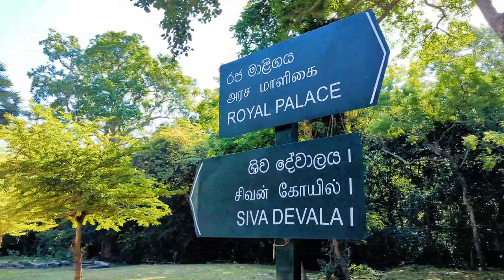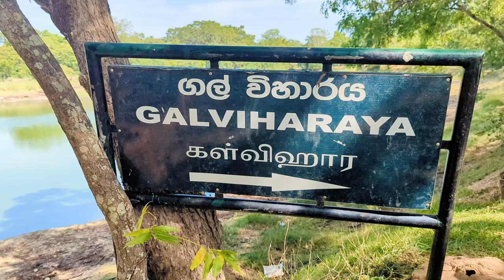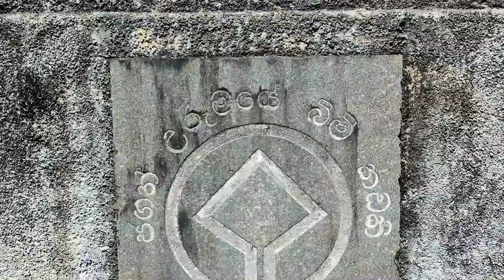Polonnaruwa: A Cinematic Odyssey Through Time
Experience the timeless allure of Polonnaruwa in our cinematic video journey. Delve into the history, explore ancient ruins, and immerse yourself in the mesmerizing beauty of this UNESCO World Heritage Site. Let 'Resplendent Polonnaruwa' transport you to a bygone era of grandeur and mystique.